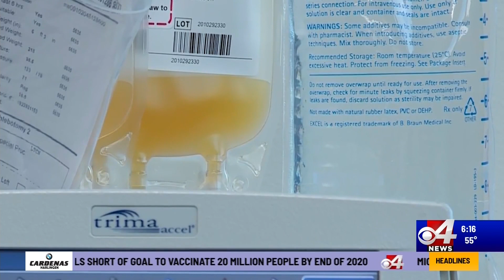Blood donation shortage across the RGV